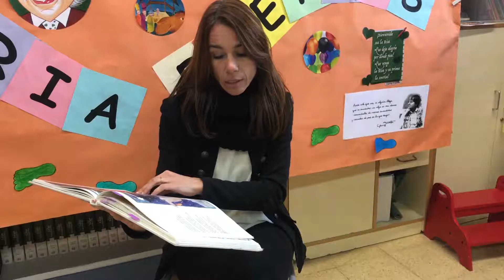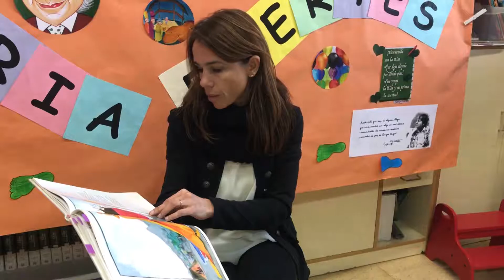41 El camello